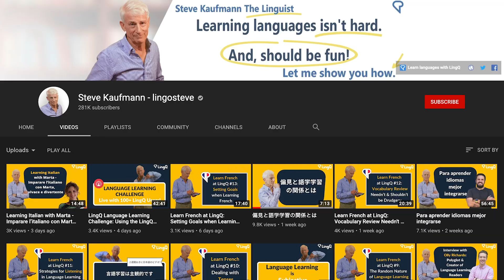Studying English? Don't Study Modal Verbs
The modal verb, the "would, should, might" etc. type of verb, is a staple of English as a second language instruction. In order to become comfortable using these verbs, better to spend less time with explanations or drills, and more time listening, reading and speaking.